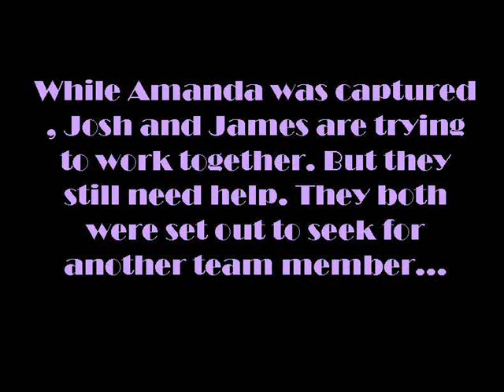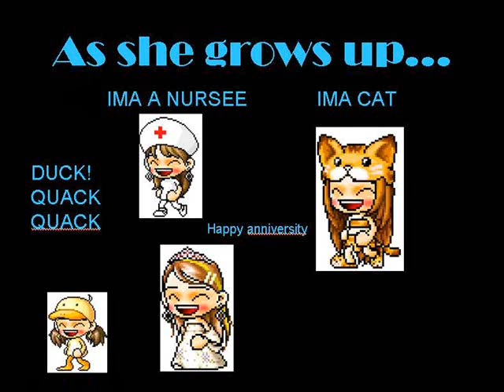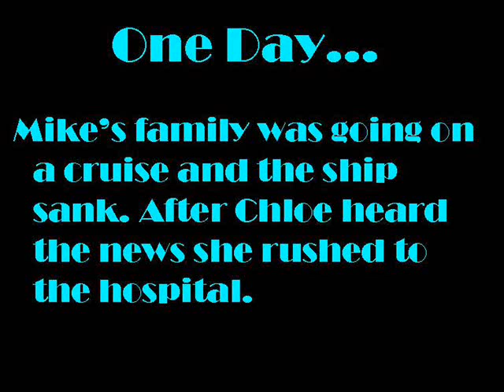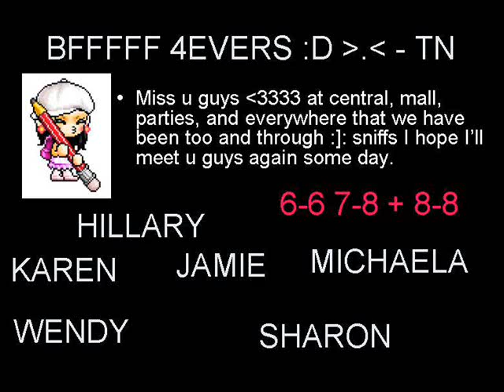The Diamond of Love Episode 4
tehe i remake it so u ca hear da music and see betta xS